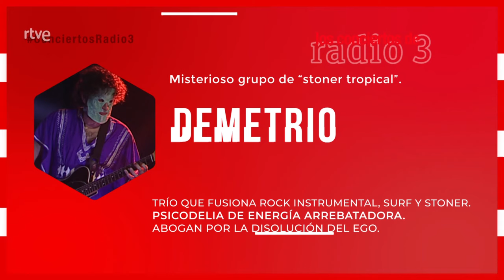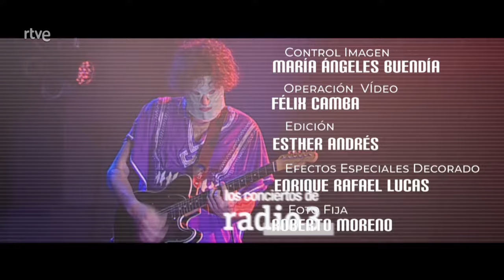DEMETRIO Los conciertos de Radio3